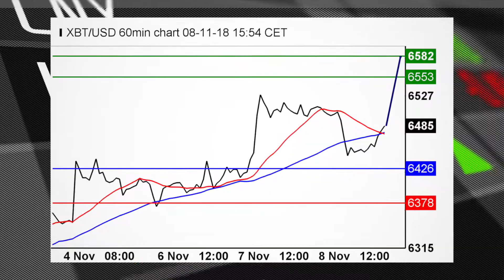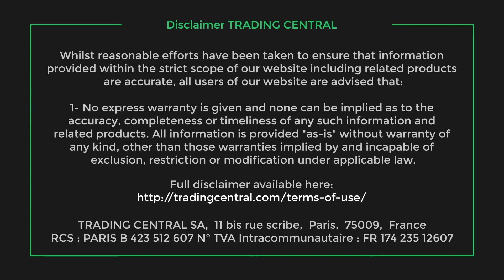Aussie is bullish